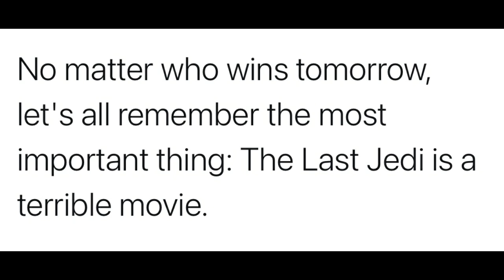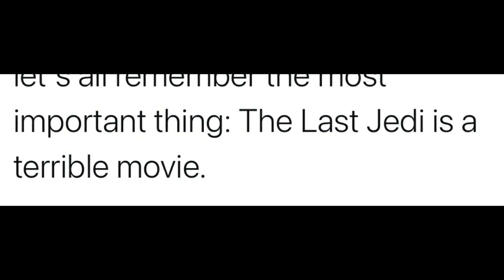The Most IMPORTANT TRUTH about the 2020 Election | Ben Shapiro's Truth Bomb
Jay - Drunk3PO
6039 Cypress Gardens Blvd
Winter Haven FL Suite 580
33884 USA

I stream:
Monday Night Live - 8:30PM EST
Wednesday "Star Trek watch party" with Anna That Star Wars Girl - 10PM EST